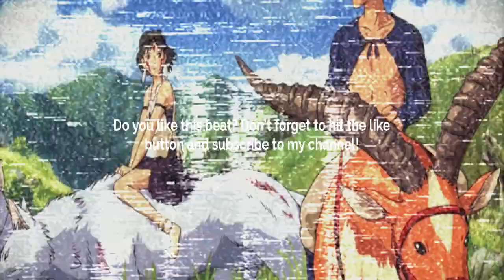[FREE] GUITAR TYPE BEAT - LOVE SCARS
Prod. @skyscraper_seven

FREE
GUITAR BEAT
SKYSCRAPER SEVEN